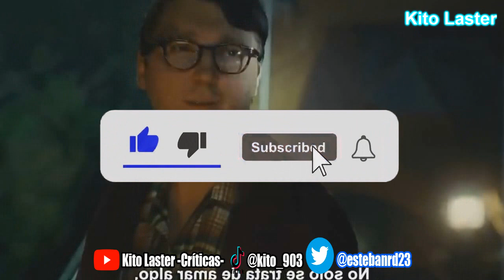[359] | Crítica a Los Fabelman (2022) [HBO Max]